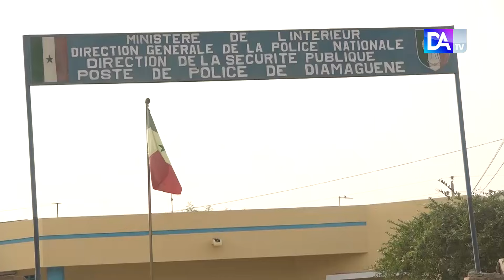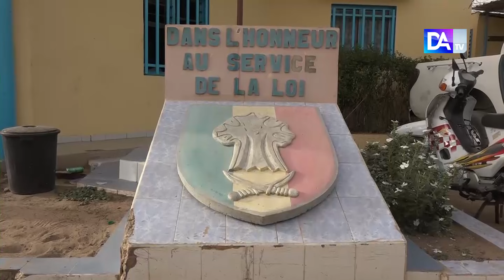Démantèlement d'un réseau de trafic d'individus Témoignages parents et rescapé